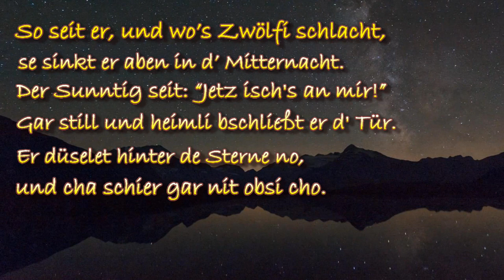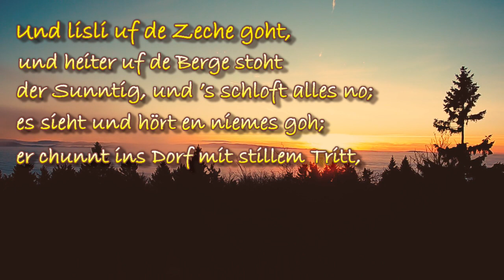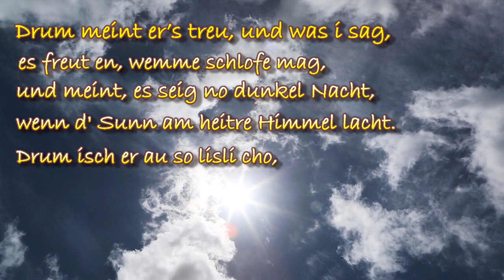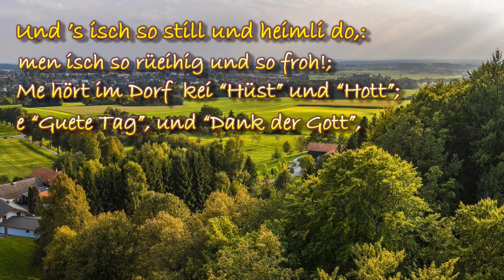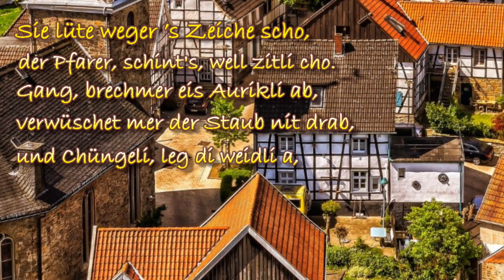Sonntagsfrühe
ein Gedicht des alemannischen Dichters Johann Peter Hebel, gelesen von Werner Blum.
 J.P. Hebel (* 10. Mai 1760 in Basel, † 22. September 1826 in Schwetzingen) war ein deutscher Schriftsteller, Theologe und Pädagoge. Aufgrund seines Gedichtbands Allemannische Gedichte gilt er gemeinhin als Pionier der alemannischen Mundartliteratur. Sein zweites bekanntes Werk sind zahlreiche, auf Hochdeutsch verfasste Kalendergeschichten.